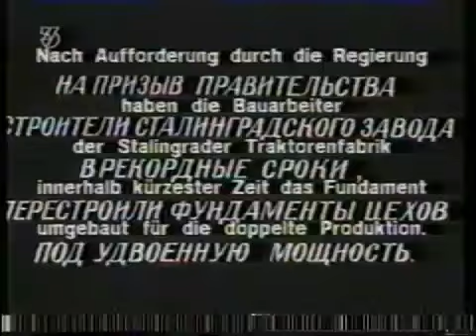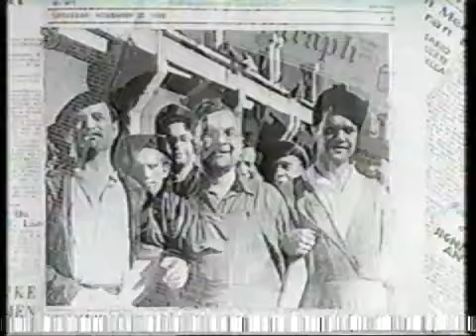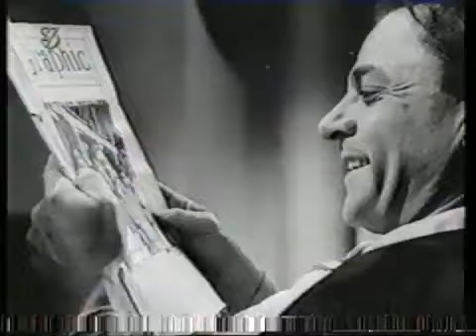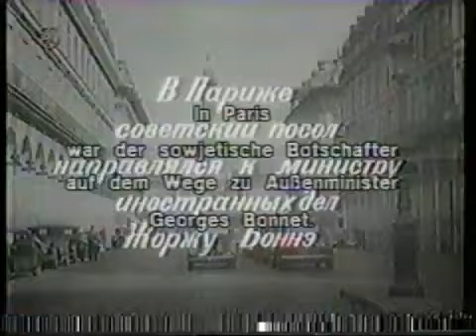Der Schwur (USSR propaganda, 1946)